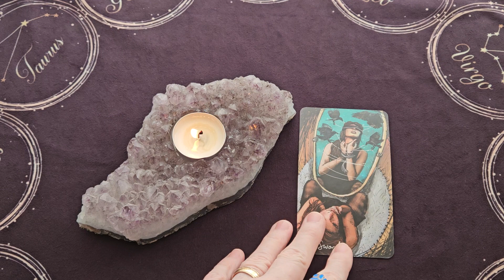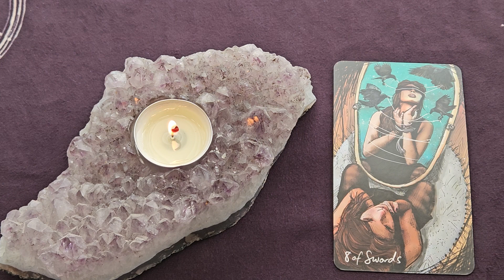Daily Tarot Reading ~ January 11, 2024 ~ Mystic Door Tarot ~ DAILY QUICK GLANCE!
Here is your Daily Tarot Reading for January 11, 2024

The Light Seer's Tarot Deck -  Chris-Anne